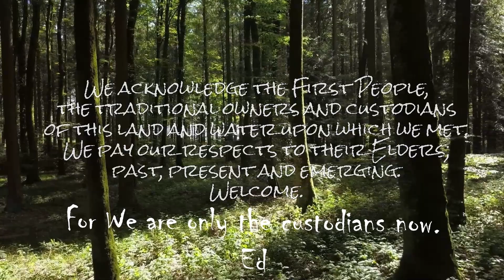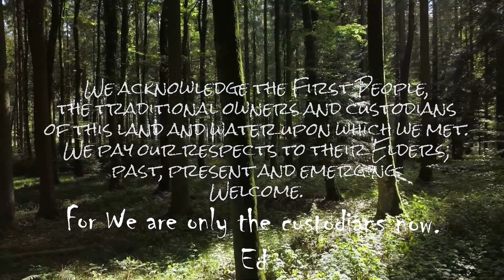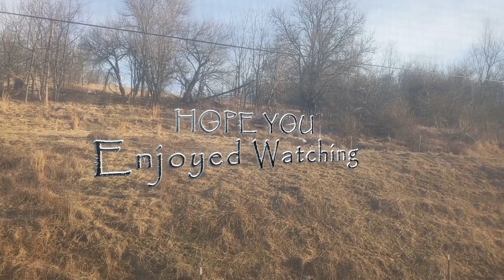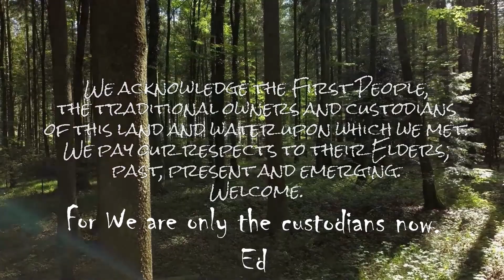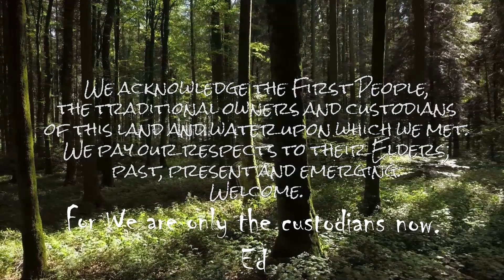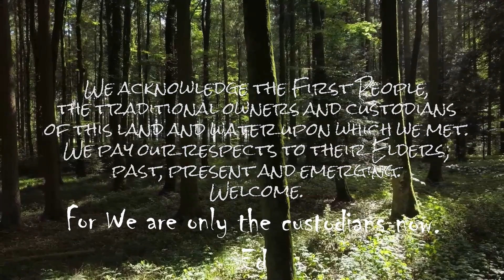In The Belly February 1st, 2023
On the morning of February 1st, 2023, I woke at dawn to look out my bedroom window to see one of our ewes nesting. This is a sign that tells she is about to give birth. Also, this time of year in these colder climates, it is also the time when in days of old all mammals, including the human mammal, would most likely give birth.
In ancient Ireland, the land of some of my Ancestors, this time was called Imbolc, thus the title of this video "In The Belly" which in my studies was the translation of Imbolc in Ancient Ireland.
Now today this time of year is also known by many other names besides Imbolc. Mid-winter, halfway between Winter Solstice and Spring Equinox and Candlemas to name a few.
Finally, I must type that I, as current steward of this land, have always given Respect and Honor to those that came before me. To those Indigenous Ancestors for thousands of years of this Land I farm. I also humbly pray for Wisdom to those Stewards yet to come here after me.  We are ALL Relatives, past, present and future.